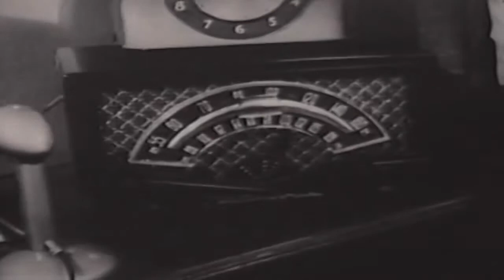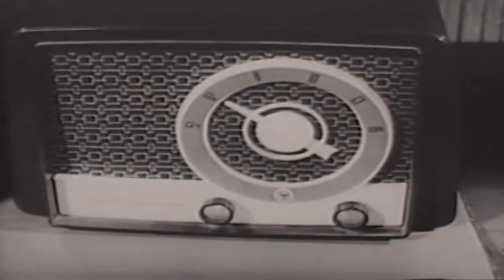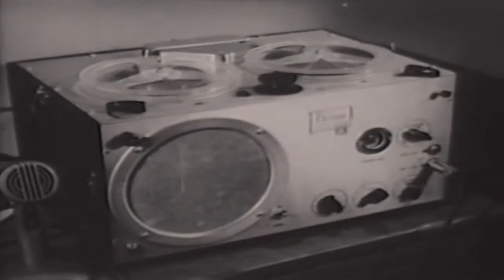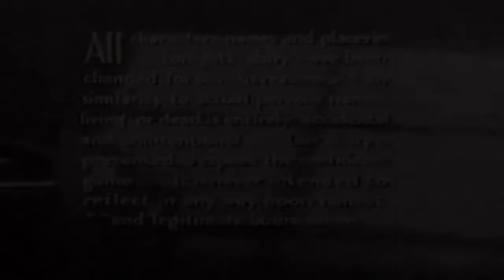Racket Squad 50s TV Crime Drama episode 31 of 32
This video has been restored and compiles under Public Domain and Derivative Works guidelines by Timeless Television. Racket Squad is an American TV crime drama series that aired from 1951 to 1953.
The format was a narrated anthology drama, as each individual episode featured various ordinary citizens getting ensnared in a different confidence scheme. Episodes were introduced and narrated by Reed Hadley as "Captain John Braddock", a fictional detective working for a police department in a large, unnamed American city. Braddock served as the series' host and narrator.